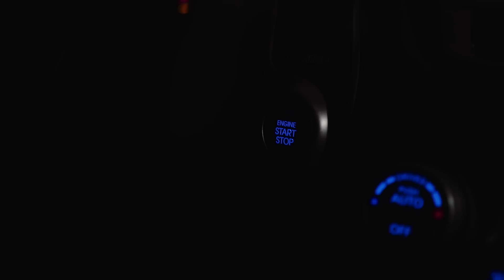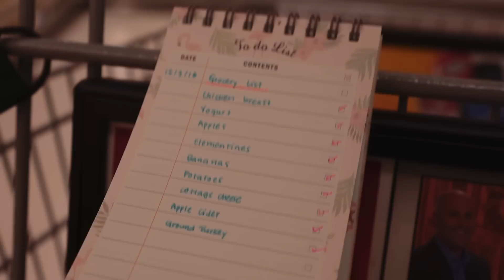Life in Medical school (3rd Year Med Student) | VLOGMAS 1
This vlogmas shows a typical day of a third year medical school student. During third year of med school, medical school students do their clinical rotations. I am currently in my family medicine rotation. For the first episode of vlogmas, my day included getting ready for work, going to the gym, grocery shopping, and studying for my upcoming shelf exam in family medicine. The topics I studied today focused on health maintenance and screening guidelines.

Mailing Address:
Jamie L.

Books/Notebooks:
Workout Journal